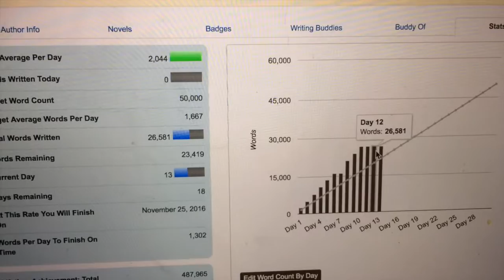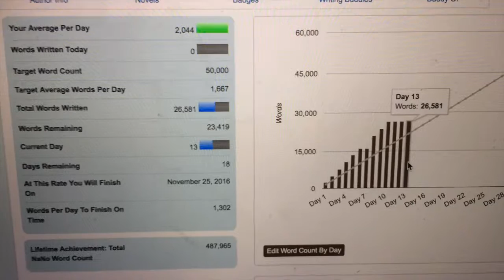NaNoWriMo 11th and 12th Day Log, Tip 9 and backache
So here is another 2 day log update with 0 words improvement. I'm going to try to do better today but I'm not sure how that will go. I'm so glad I followed my previous advice and got as many words as possible at the beginning so that I'm not really "late" on my writing. I still have a few words in advance so I don't need to worry too much.

And then here is your advice for today too. This is tips number 9 so only one left after that.